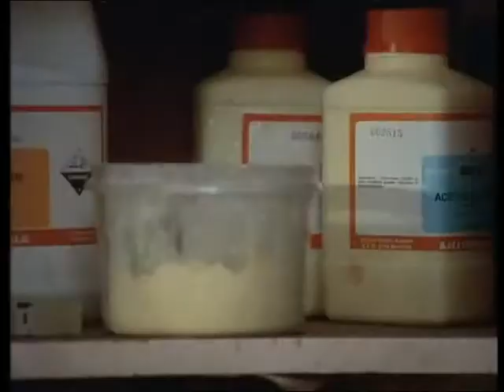Mark Strickson in Police Rescue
Mark Strickson in a 1993 episode of the Austraiian series "Police Rescue", playing Carter, the head of a drugs squad.  Big butch moment at 4:30!